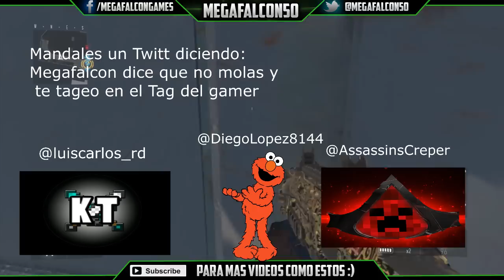Tag del gamer | Super pro ven y enterate de los chismes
Pos ya saben aqui el tag y vayan a los twitters de los tageados para que les digan que los taguie

Aqui estan las preguntas locas para el que quiera hacer el TAG (copeadas directamente del video del MYMDJGamer)

1 desde que edead empezaste a jugar videojuegos

2 cual fue tu primera consola

3 cual fue tu primer juego que t compraste

4 si pudieras tener una consola cual seria

5 a que juegos esta jugando actual mente

6 que videojuego que a costado mas termina

7 que videojuego no as podido terminar y porque

8 que videojuego es al que mas veces as jugado

9 que video juego es al que mas te as enviciado

10 cual estu videojuego favorito

11 cual estu video juego de terror favorito

12 cual estu saga favorita

13 top 3 de hombre y 3 de mujeres

14 cual estu villano favorito

15 si pudiese vivir en un videojuego cual seria

16 cual es tu pelicula o libro favorito basado en un videojuego

17 que videojuegos les gustan a todo el mundo y ati no

18 cual es el genero que mas te gusta y cual no

19 a que le das mas importancia al comprar un videojuego

20 A quien vas a tagear?
Fuente:
Canal de:
Canal de: